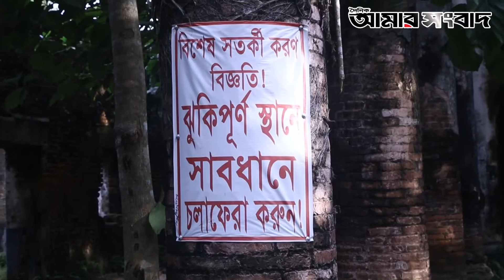৩০০ বছরের পুরনো দালাল বাজার জমিদার বাড়ি | Amar Sangbad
৩০০ বছরের পুরনো দালাল বাজার জমিদার বাড়ি | Amar Sangbad